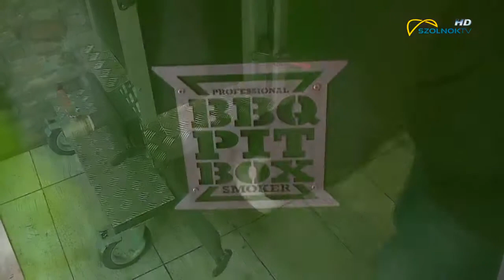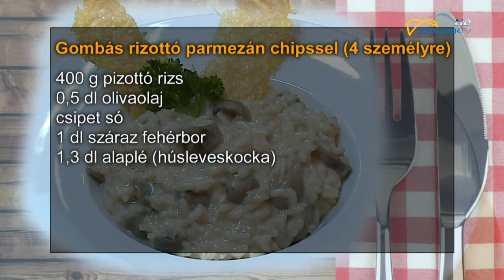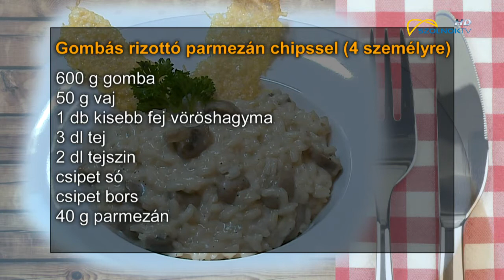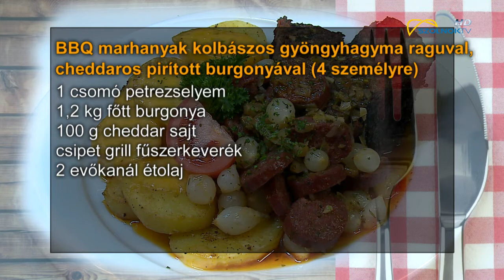Íz-Lelő 2018.03.10. Maláta Sörkert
Íz-Lelő a Maláta Sörkertből

Gombás rizottó parmezán chipssel
BBQ marhanyak kolbászos gyöngyhagyma raguval, cheddaros pirított burgonyával

Endorfin Óriáspalacsintázó
Tejfölös, sonkás, kolbászos, kukoricás, sajtos palacsinta